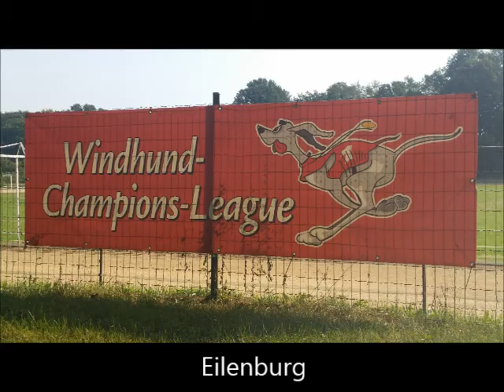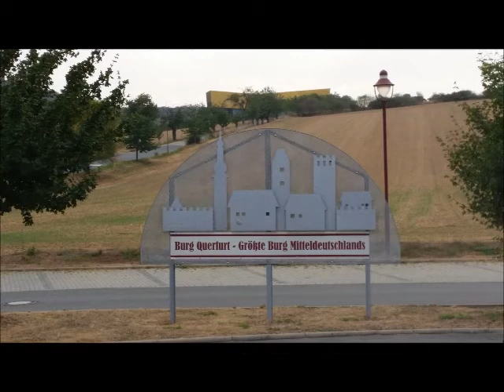Urlaub 2016 in Eilenburg